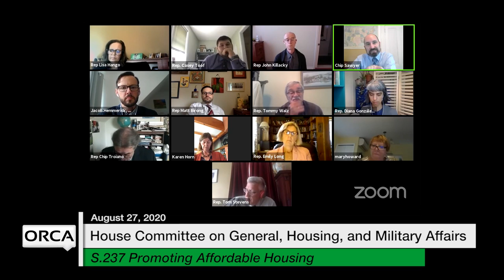Vermont State House - S.237 Promoting Affordable Housing 8/27/2020